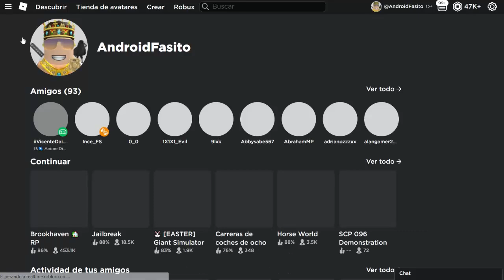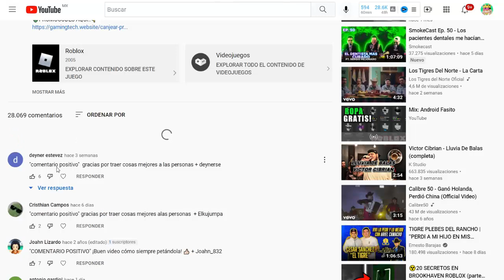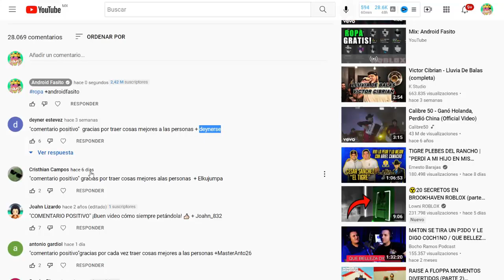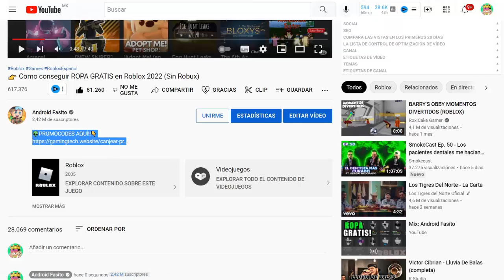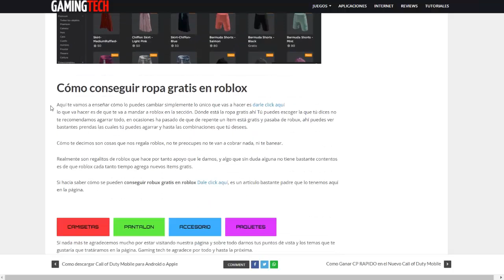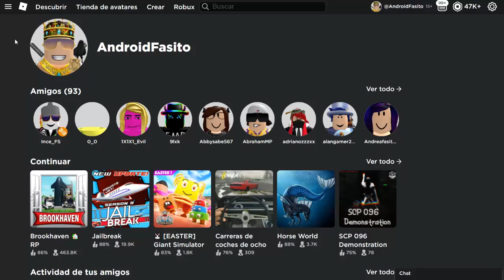👉 COMO CONSEGUIR ROPA GRATIS SIN ROBUX en ROBLOX 2024